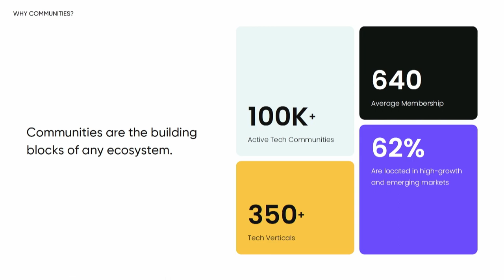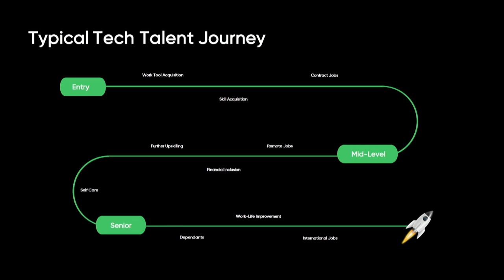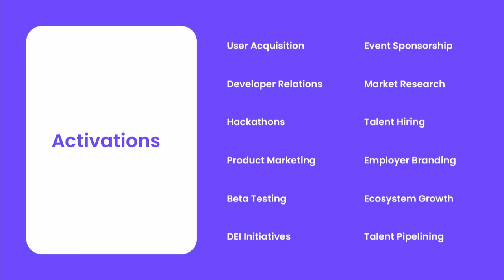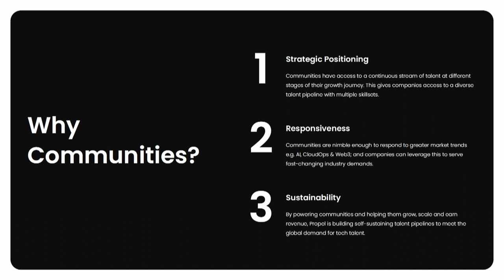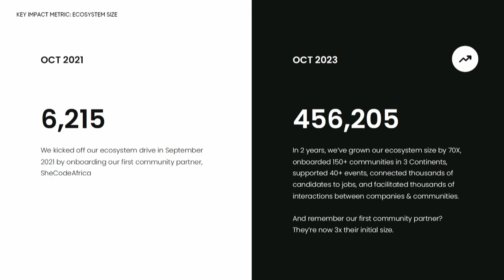Enterprise Software Showcase: Propel (Co-Founder Seun Owolabi) | Slush 2023